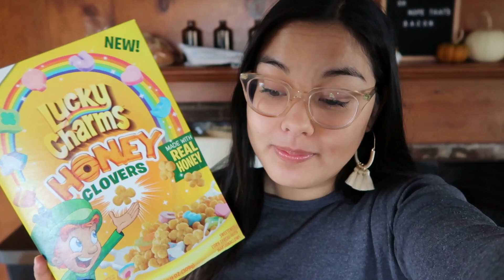Fully Remote Teaching: Elementary Math Teacher!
Good morning! My name is Nishat and I'm an elementary school math specialist for 1st and 2nd graders. I've been teaching remotely since March 2020 (yikes!) and I'd love to share the journey with you.

I'll be vlogging weekly for as long as this pandemic lasts (big yikes!) and share tips, tricks, and general ideas for how to teach younger students online.

What's your school doing during the pandemic? Are you in person? hybrid? remote? I'd love to learn more about you!